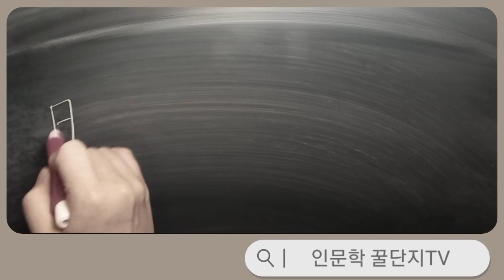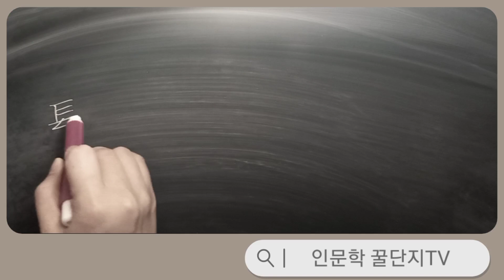한자교육진흥회 사범 급수 배정한자 쓰기 (~포 수)